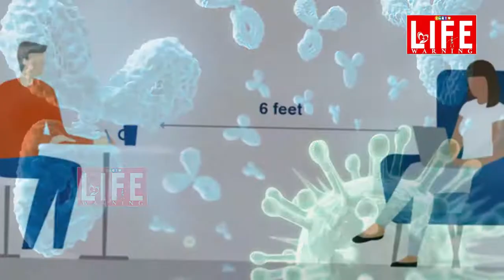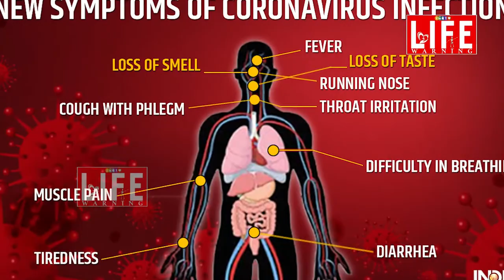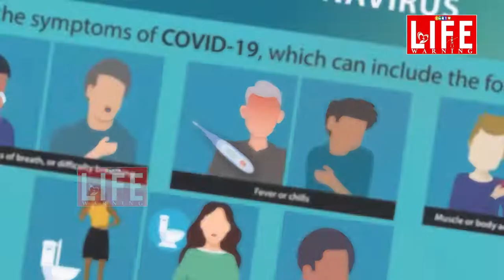కరోనా ఒక సారి అటాక్ చేస్తే , మళ్ళీ రాదన్న భ్రమలు తొలగిపోతున్నాయి.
కరోనా ఒక సారి అటాక్ చేస్తే , మళ్ళీ రాదన్న భ్రమలు తొలగిపోతున్నాయి. ఇప్పుడు ఇదొక భయానక అనుభవం. గతంలో మీజిల్స్ మాదిరి కరోనాకూడా ఒకసారివస్తే మళ్ళీ రాదన్న అభిప్రాయం తప్పుఅని నిరూపితం అవుతొంది. మనదేశంలోనే కాకుండా అనేక దేశాలలో కరోనా నెగెటివ్ వచ్చిన వారిలో కొంతమందికి మళ్ళీ వస్తోంది. ఇది ఇప్పుడు డాక్టర్లను , శాస్త్రవేత్తలను కలవరపరుస్తోంది. కొత్తరకం వైరస్ కావడంతో , దీనిపై ఎప్పటికప్పుడు పరిశోధకులు తమ అంచనాలను , అభిప్రాయాలను మార్చుకుంటున్నారు. కరోనా రెండో దఫా అటాక్ అయిన వారిపై ఇప్పుడు సమీక్షచేస్తున్నారు. కరోనా ఇన్‌ఫెక్షన్‌ సోకిన కొందరు.. వ్యాధి లక్షణాలు పూర్తిగా నయమైన కొన్ని వారాల తర్వాత తిరిగి ‘పాజిటివ్‌’గా తేలుతున్న ఉదంతాలు ఇటీవల వెలుగు చూస్తున్నాయి. అయితే అది వారి శరీరాల్లో ఇంకా మిగిలి ఉన్న వైరస్‌ అవశేషాలు లేక ఇన్‌ఫెక్షన్‌ తిరగబెట్టిందా లేక అది కొత్తగా సోకిన ఇన్‌ఫెక్షనా అన్నదానిపై శాస్త్రవేత్తల్లో స్పష్టత లేదు. ఒకసారి ఈ వ్యాధి సోకినప్పుడు శరీర రోగనిరోధక వ్యవస్థ యాంటీబాడీలను ఉత్పత్తి చేస్తుంది. అవి వైరస్‌ను నాశనం చేస్తాయి. అలాంటివారికి రెండోసారి వ్యాధి బారినపడకుండా రోగ నిరోధక శక్తి ద్వారా రక్షణ ఉంటుందా..? ఉంటే అది ఎంతకాలం కొనసాగుతుంది? వంటివి నిర్ధరించడం అవసరమైంది. టీకా అభివృద్ధి, ప్రజలు తమ పనుల్లో పూర్తి స్థాయిలో నిమగ్నం కావడానికి, పాఠశాలలు, సామాజిక కార్యక్రమాలను పునఃప్రారంభించడానికి ఈ వివరాలు కీలకం కానున్నాయి. తొలిసారి కొవిడ్‌ వచ్చినప్పుడు వ్యాధి లక్షణాలు చాలా స్వల్పంగా ఉన్నవారిలో సరిపడా యాంటీబాడీలు ఉత్పత్తి కాకపోవచ్చని, అలాంటివారికి మళ్లీ ఇన్‌ఫెక్షన్‌ రావచ్చన్న విశ్లేషణలూ ఉన్నాయి. ఈ నేపథ్యంలో కొవిడ్‌ నుంచి కోలుకున్నవారు జాగ్రత్తల విషయంలో అలసత్వం వహించకూడదని పరిశోధకులు తెలిపారు. భౌతిక దూరం పాటించడం, మాస్కులు ధరించడం వంటివి తప్పనిసరని పేర్కొన్నారు. కొవిడ్‌ వచ్చి 7-8 నెలలే అవుతున్నందున... దాని నుంచి కోలుకున్నవారిలో వారి యాంటీబాడీలు ఎన్నాళ్లు ఉంటాయన్నది ఇంకా స్పష్టంగా తెలియదు.అందువల్ల ఒక సారి కరోనా సోకినా వారిలో రెండోదఫా రాదన్న గ్యారెంటీకూడా ప్రస్తుతానికి లేదు...